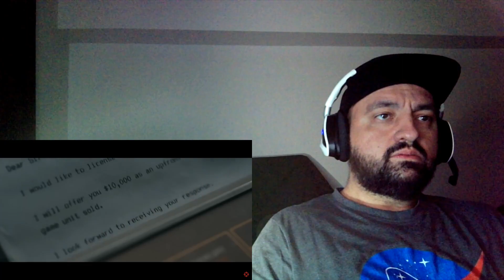Tetris - Official Trailer (2023) - Reaction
I was expecting Pixels... good thing it's the complete opposite.